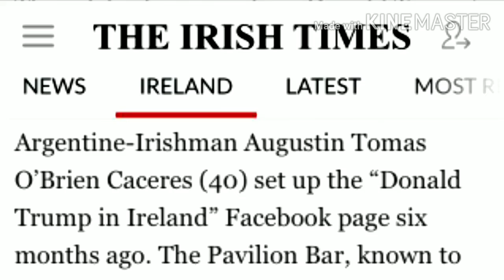What young Americans need to know [Celebrities]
Important advice about what young Americans need to know. Today we are talking about the reality of FAKE NEWS and modern CELEBRITIES. Who are they? Where they come from? What do they want?

Fake news, also known as junk news, pseudo-news, alternative facts or hoax news,  is a form of news consisting of deliberate disinformation or hoaxes spread via traditional news media (print and broadcast) or online social media. Digital news has brought back and increased the usage of fake news, or yellow journalism. The news is then often reverberated as misinformation in social media but occasionally finds its way to the mainstream media as well.

Fake news is written and published usually with the intent to mislead in order to damage an agency, entity, or person, and/or gain financially or politically, often using sensationalist, dishonest, or outright fabricated headlines to increase readership. Similarly, click bait stories and headlines earn advertising revenue from this activity.

The relevance of fake news has increased in post-truth politics. For media outlets, the ability to attract viewers to their websites is necessary to generate online advertising revenue. Publishing a story with false content that attracts users benefits advertisers and improves ratings. Easy access to online advertisement revenue, increased political polarization and the popularity of social media, primarily the Facebook News Feed, have all been implicated in the spread of fake news, which competes with legitimate news stories. Hostile government actors have also been implicated in generating and propagating fake news, particularly during elections.

Confirmation bias and social media algorithms like those used on Facebook and Twitter further advance the spread of fake news. Modern impact is felt for example in vaccine hesitancy.  Fake news undermines serious media coverage and makes it more difficult for journalists to cover significant news stories. An analysis found that the top 20 fake news stories about the 2016 US presidential election received more engagement on Facebook than the top 20 election stories from 19 major media outlets. Anonymously hosted fake news website lacking known publishers have also been criticized, because they make it difficult to prosecute sources of fake news.The term "lying press" is at times used to cast doubt upon legitimate news from an opposing political standpoint.

During and after his presidential campaign and election, President Donald Trump popularized the term "fake news" in this sense, regardless of the truthfulness of the news, when he used it to describe the negative press coverage of himself. In part, as a result of Trump's misuse, the term has come under increasing criticism, and in October 2018 the British government decided that it will no longer use the term because it is a poorly-defined and misleading term that conflates a variety of false information, from genuine error through to foreign interference in democratic processes.

Fake news is a neologism often used to refer to fabricated news. This type of news, found in traditional news, social media or fake news websites, has no basis in fact, but is presented as being factually accurate.

Michael Radutzky, a producer of CBS, said his show considers fake news to be "stories that are probably false, have enormous traction in the culture, and are consumed by millions of people." These stories are not only found in politics, but also in areas like vaccination, stock values and nutrition. He did not include news that is "invoked by politicians against the media for stories that they don't like or for comments that they don't like" as fake news. Guy Campanile, also a producer said, "What we are talking about are stories that are fabricated out of thin air. By most measures, deliberately, and by any definition, that's a lie."

The intent and purpose of fake news is important. In some cases, what appears to be fake news may be news satire, which uses exaggeration and introduces non-factual elements that are intended to amuse or make a point, rather than to deceive. Propaganda can also be fake news. Some researchers have highlighted that fake news may be distinguished not just by the falsity of its content, but also the "character of its online circulation and reception".

laire Wardle of First Draft News identifies seven types of fake news:
satire or parody ("no intention to cause harm but has potential to fool")
misleading content ("misleading use of information to frame an issue or an individual")
false context ("when genuine content is shared with false contextual information")
impostor content ("when genuine sources are impersonated" with false, made-up sources)
manipulated content ("when genuine information or imagery is manipulated to deceive", as with a "doctored" photo)
fabricated content ("new content is 100% false, designed to deceive and do harm")